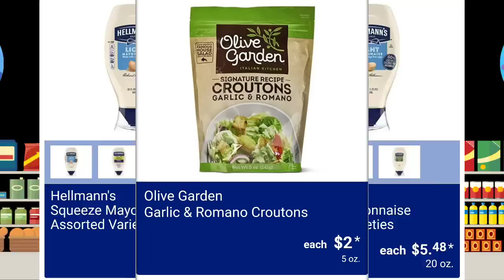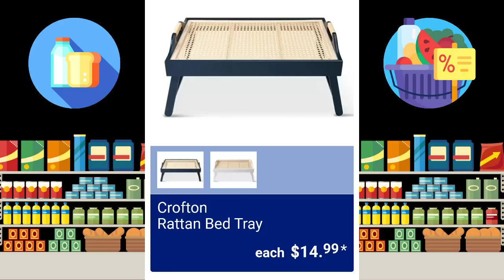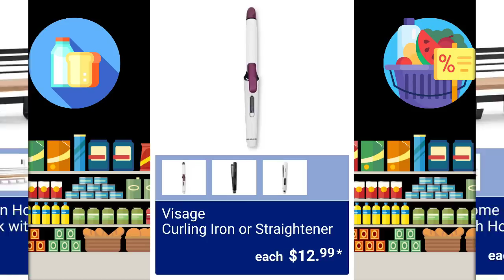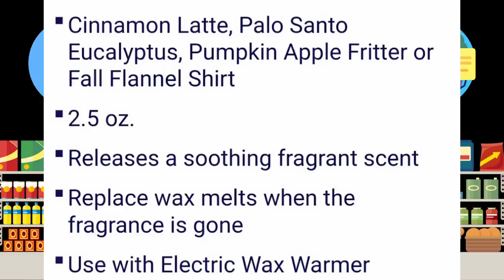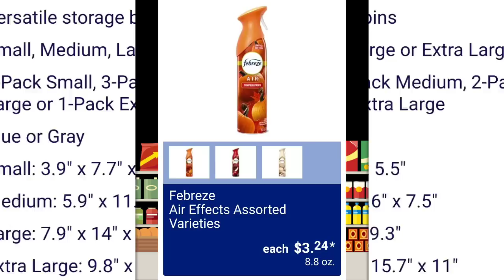BARGAIN BEAUTY | AD SNEAK PEEK PART 2 | 8/13/2023 - 8/19/2023